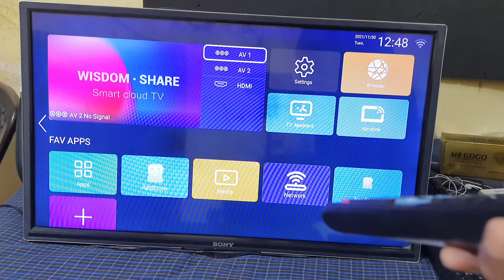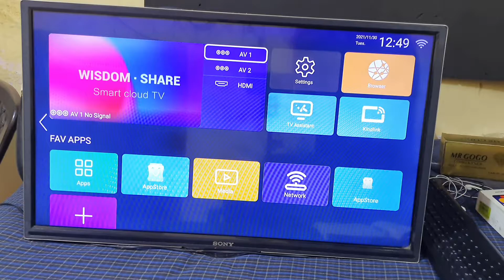How To Set Av In Lg Tv With Remote | Tv Per Av Kaise Laye | Videocon Tv Av Setting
This Video Is About How To Set Av In Lg Tv You Can Use This Option In Your Any Device Model Tv Like Samsung Mi Or Etc Compony So How Can You Do This Lets Know

If You Learned How To Set Av In Lg Tv So Please Like And Subsribe